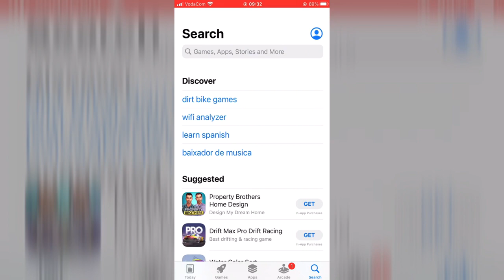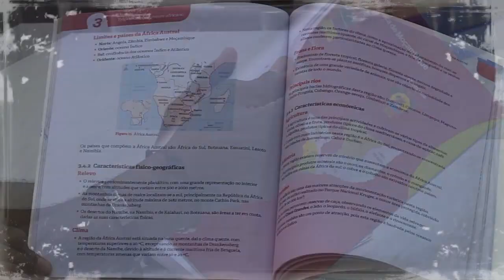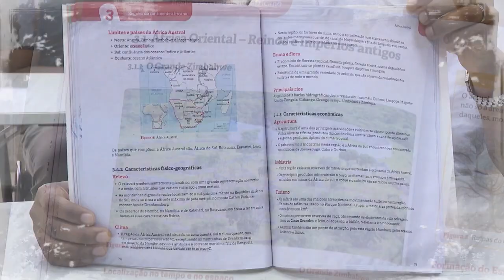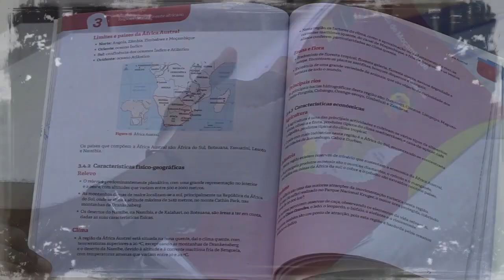Será? Demitidos Os Responsáveis Pelos Erros Nos Livros Escolares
Mais vendas
Compra e venda tudo o que quer e precisa

ministra da educação tenta cobrir vergonha com exonerações,
inquérito revela culpados pelos erros nos livros da sexta classe,
livros da sexta classe tem erros graves,
detectados erros graves em todos os livros da sexta classe,
livros da sexta classe forcam o governo a tomar medidas,